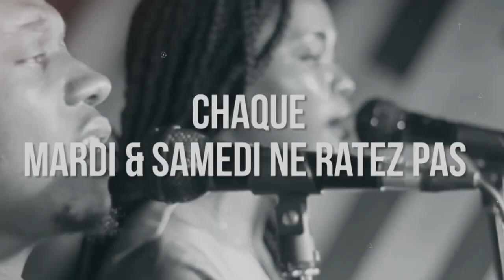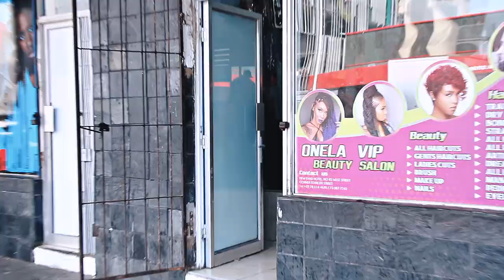LES SECRETS DU MARIAGE, Theme: Les FINANCES dans le Mariage. COUPLE Pst Freddy Moke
by Onela Power of leading